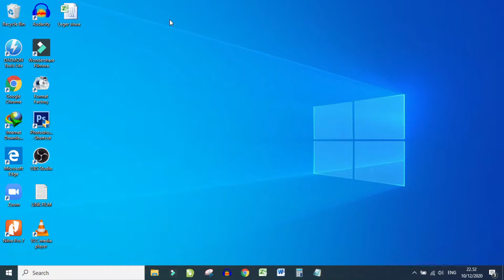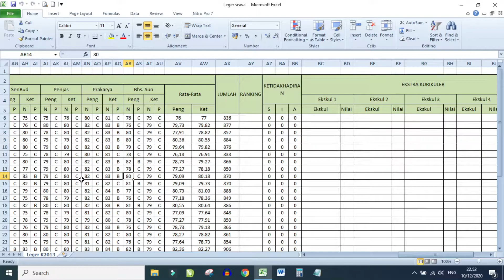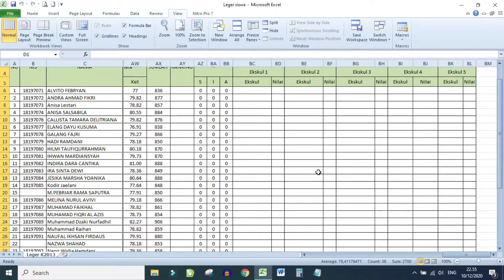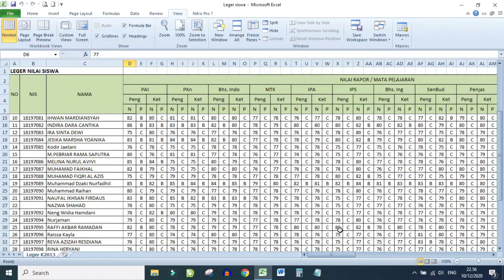Cara Mengunci Baris dan Kolom di Microsoft Excel (Buat Pemula)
Cara Mengunci Baris dan Kolom di Microsoft Excel

Hai Guys, Selamat datang di Channel Iqbal Makbul...
Video kali ini tentang cara mengunci baris dan kolom di Microsoft Excel. Saya menggunakan Microsoft Office 2010 namun demikian cara penggunaannya sama di semua versi.

Tonton juga video lainnya:
Cara Mengetik Cepat dengan Short Cut /Pintasan Kombinasi Ctrl dan Huruf dari A-Z di Microsoft Word